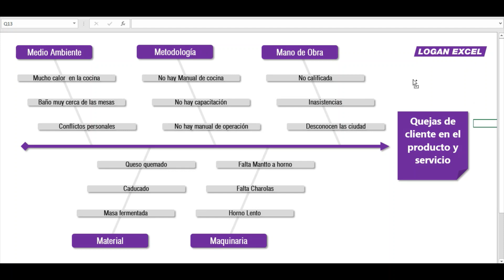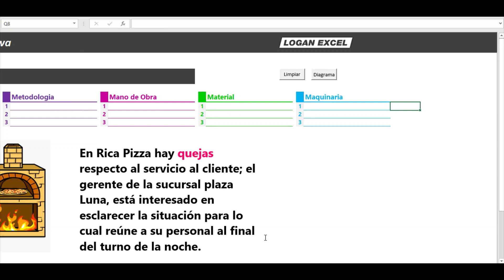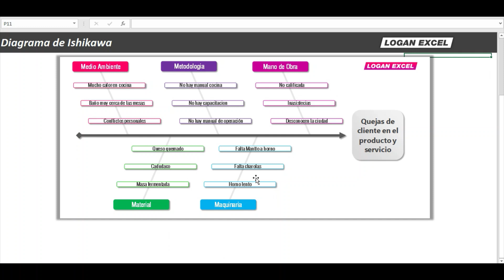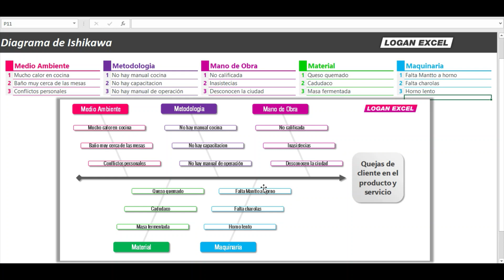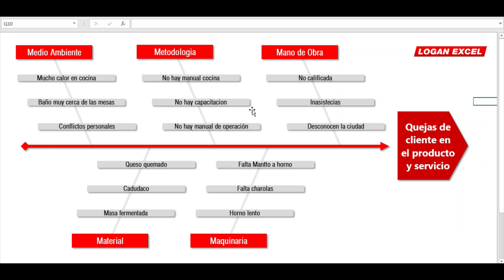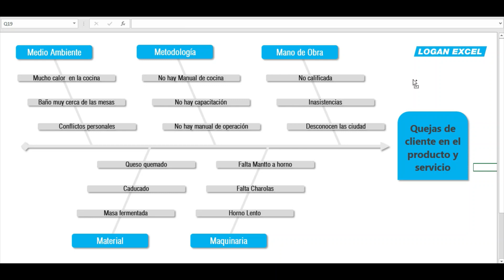Diagrama de Ishikawa en Excel, plantilla espina de pescado - diagrama en excel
Plantilla de toma de decisiones cuantitativo utilizado para solucionar e identificar un problema de raíz dentro de la organización, trabajo, proyecto, proceso o cualquier actividad.
Utilizaremos el diagrama de causa-efecto, o mejor conocido como diagrama de Ishikawa
Utilizando las herramientas de excel, agruparemos cada uno de las ramas que compone el diagrama como lo es la Mano de obra, Maquinaria, Método , Material y Medio Ambiente y veremos visualmente de forma gráfica todas los causas que pueden originar el problema